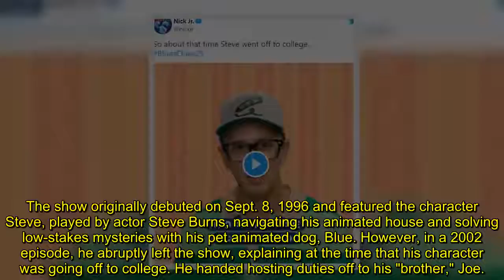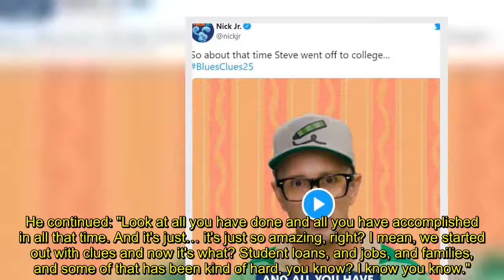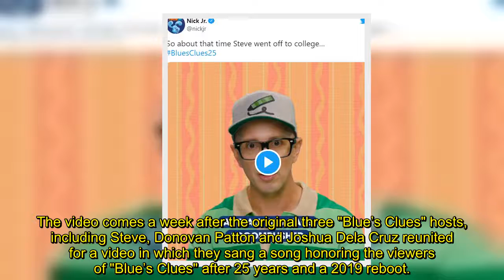'Blue's Clues' star Steve Burns returned with heartfelt message to now adult fans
'Blue's Clues' star Steve Burns returned with heartfelt message to now-adult fans: 'I never forgot you'